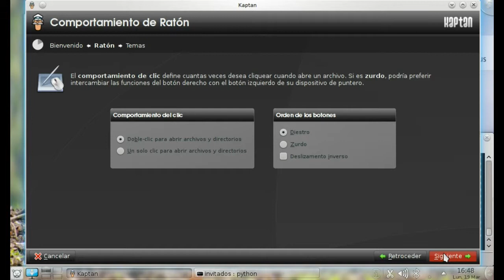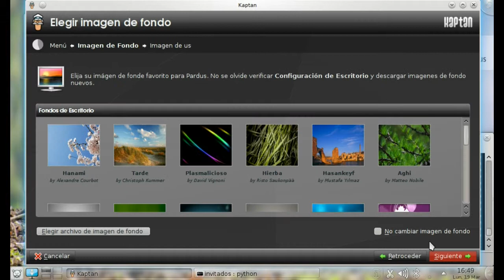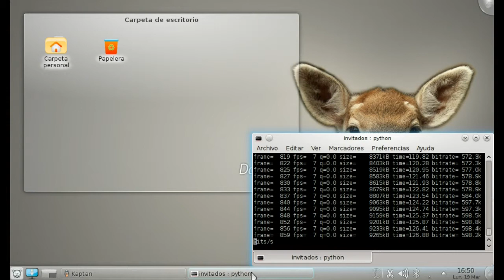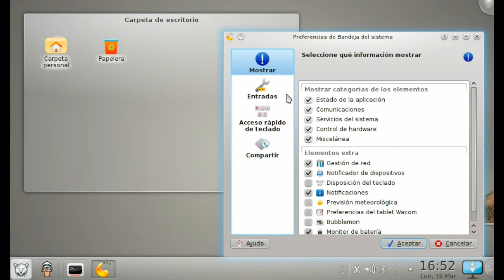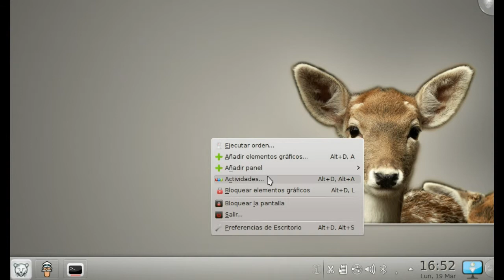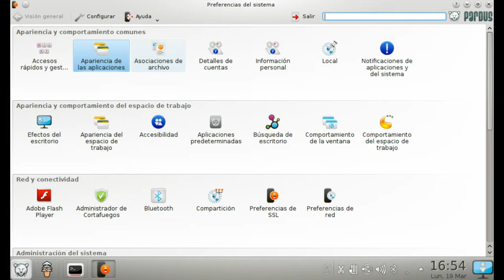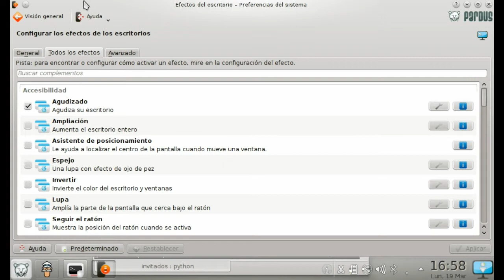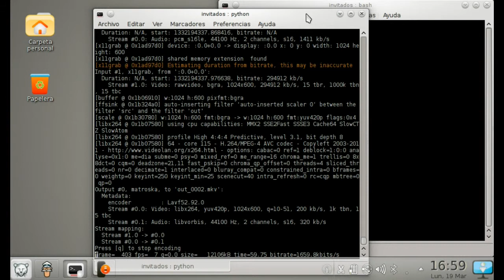KDE 4 como Windows 7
Si, nadie es devoto de windows 7 y si es copia de KDE, pero esto va para los que vienen de windows y quieren buscar semejanzas (de seguro lo buscarán por este título).

Cordial saludo,
En el GLUD (Grupo GNU/Linux de la Universidad Distrital FJC) creemos que
es deber como grupo académico fomentar el uso de herramientas libres,
para ello es que asistimos a los eventos como los festivales de instala-
ción para acercarnos un poco a la comunidad y darles a conocer todas las
ventajas de una forma práctica y amistosa para un usuario sin mucha expe-
riencia en el uso y configuración de software libre.
Para éste festival de instalación recomendamos la Distribución PARDUS
que usa el entorno de escritorio KDE 4 como solución a un entorno amiga-
ble y muy configurable; El GLUD recomienda esta distrubución ya que es
muy prometedora y a diferencia de otras que se basan en las mismas de
siempre (Debian, Fedora, OpenSUSE, Mandriva) es una distribución hecha
desde cero y reformada con nuevas ideas que hacen de esta un sistema
operativo para cualquier persona.
GLUD actualmente crea paquetes (Los programas que se pueden instalar fá-
cilmente y sin compilar) para pardus y los pone a disposición por medio
del repositorio de parduslife (Un servidor con dichos paquetes).